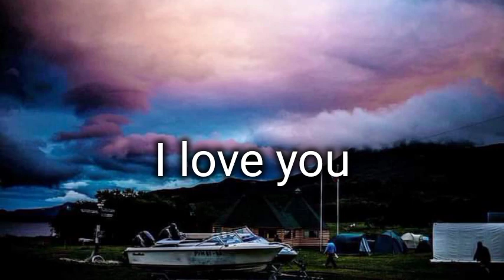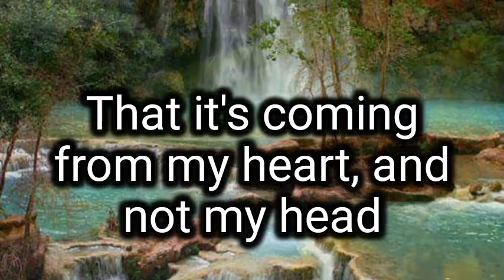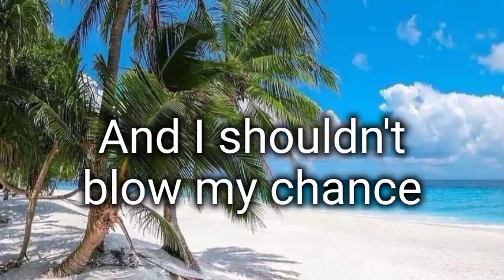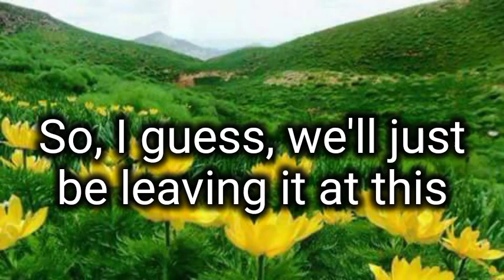I HONESTLY LOVE YOU by Olivia Newton-John